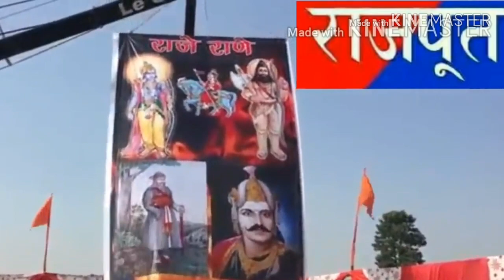Rajputo ka ulta kam # New song upendra rajput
Hr ka Rjput